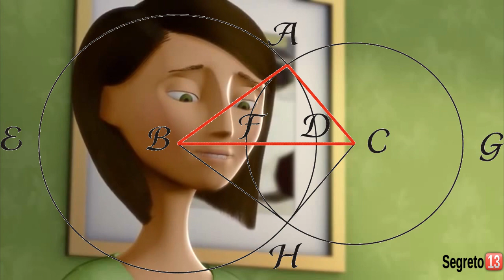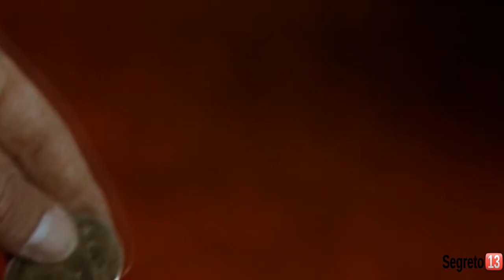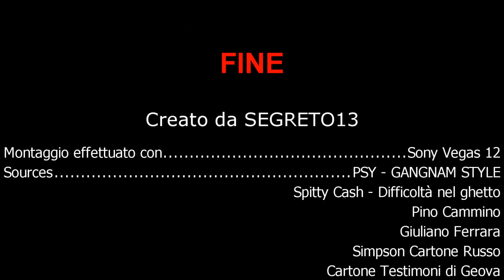[YTP ITA] Raccolta mini-poop 6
6° capitolo di raccolta di mini-poop.

00:00 Intro
00:16 [PSYTM] OPPA ITALIAN STYLE
01:07 Vedo l'essenziale povro
01:34 Siamo creati come una catapulta
01:46 La vera identità di Grillo
01:54 Naruter and Sasukite
02:12 Ubbidisci ad Hamtaro
03:15 Harlem Banks
03:54 La Guardia Cosstiera non vuole più lavorare
04:24 Who that's Rewiever?
04:34 Giuseppe Simone lo stalker
05:12 Outro